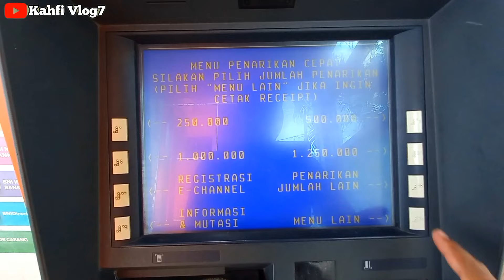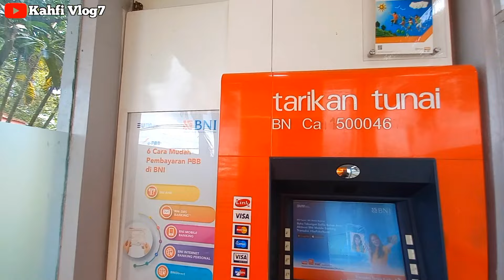CEK SALDO PKH BLT MITIGASI SIANG HARI INI 09 MARET 2024 LANGSUNG DI ATM BNI ADA SALDO MASUK ???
Bpnt
Pkh
info pkh
info bpnt
bansos
pip
kjp plus
klj
info cek saldo pkh bulan maret 2024
pkh bni
pkh mandiri
pkh bsi
pkh btn
pkh bri